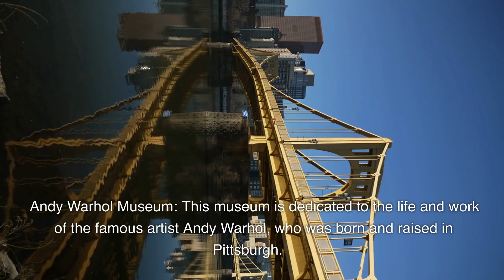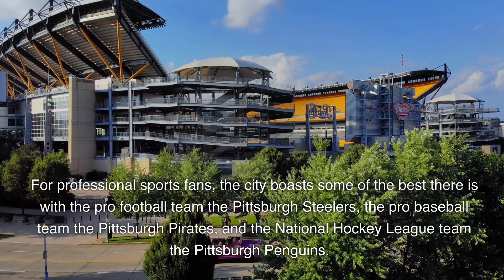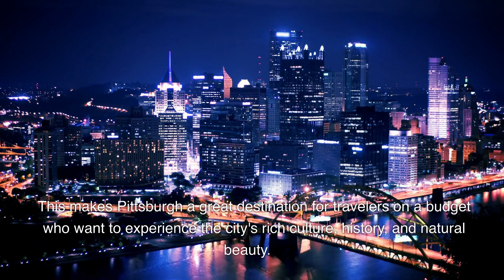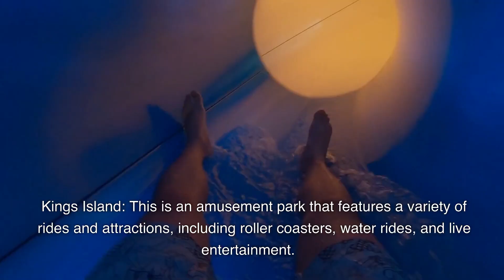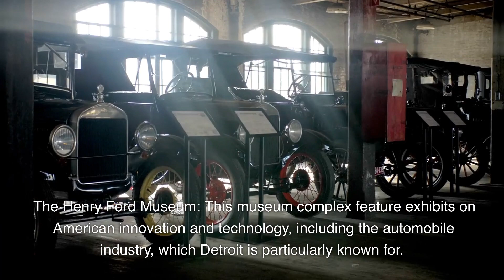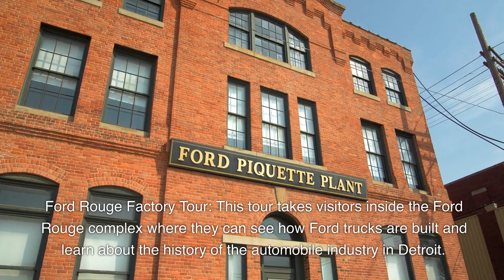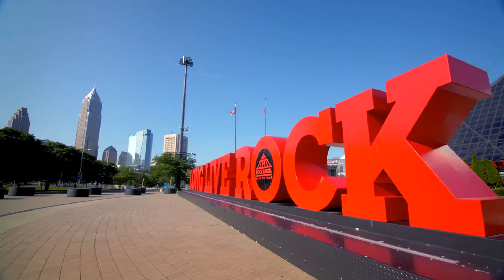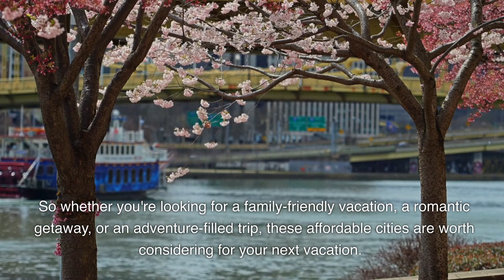Top 5 Most Affordable Vacation City Destinations in the U.S.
If you're looking for an affordable, money-saving vacation in the United States but don't want to sacrifice culture and excitement, look no further! In this video, we will be highlighting five budget-friendly cities that offer a wide range of activities and attractions for visitors. From the picturesque waterfront of Buffalo to the industrial history of Detroit, these cities provide a perfect balance of affordability and entertainment. Join us as we explore Buffalo, Pittsburgh, Cincinnati, Detroit, and Cleveland and discover all that these great cities have to offer. Whether you're looking to explore art and history, enjoy delicious local food, or take in a ball game, these cities have something for everyone.